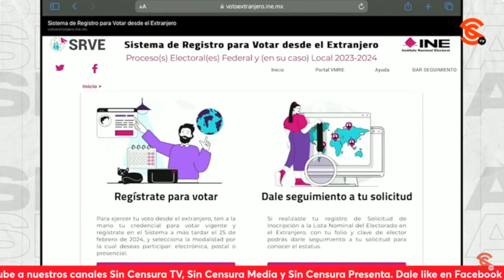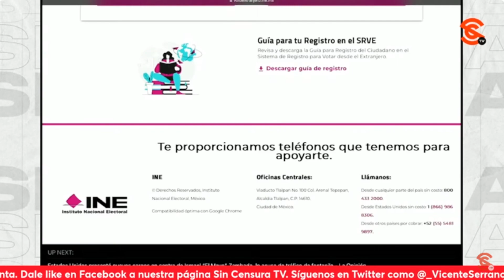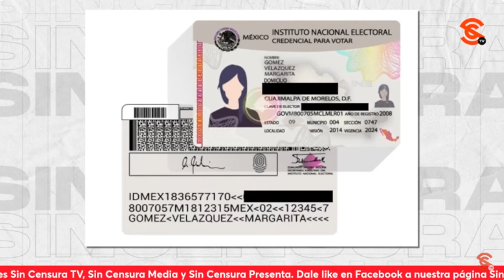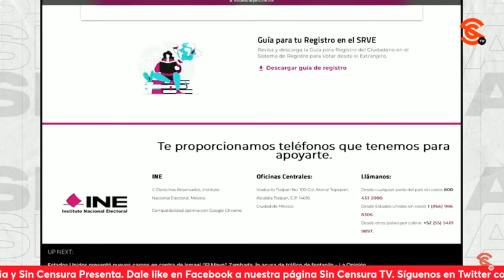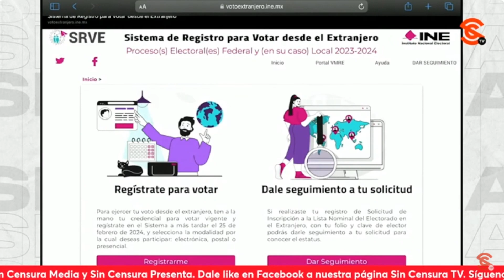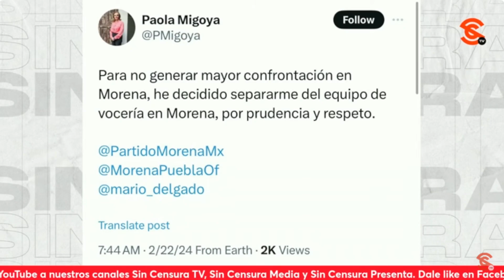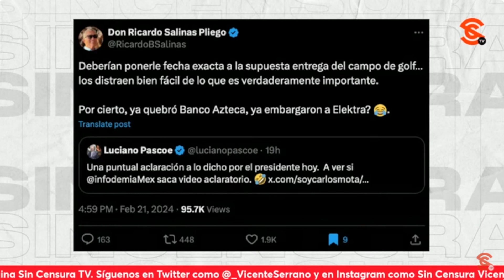ACHICHINCLE DE LILLY TÉLLEZ RENUNCIA A SER VOCERA DE ARMENTA EN PUEBLA, TRAS CRÍTICAS EN SU CONTRA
Y frente a las notas chafonas de los chayoteros, le presentamos las que para la mesa editorial de Sin Censura son las notas más importantes. Queda poco tiempo para tramitar su credencial de elector, activarla y registrarse para poder votar el próximo 2 de junio en las elecciones a realizarse en México. Donald Trump y aliados planean políticas que derivarían en deportaciones masivas y campos de detención. Por otro lado, resulta que Paola Migoya, quien fuera achichincle de Lilly Téllez, renuncia como vocera del morenista Alejandro Armenta en Puebla, tras las críticas en su contra